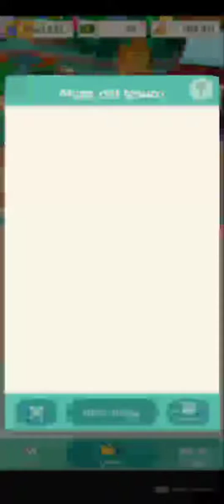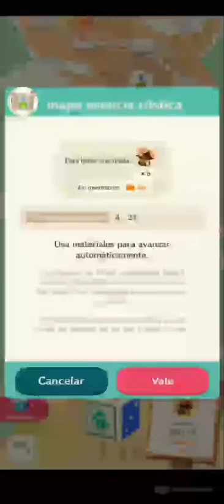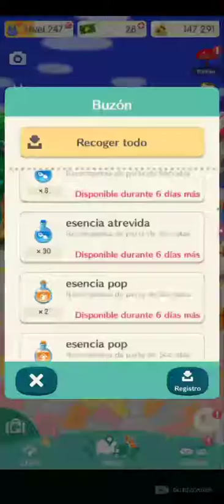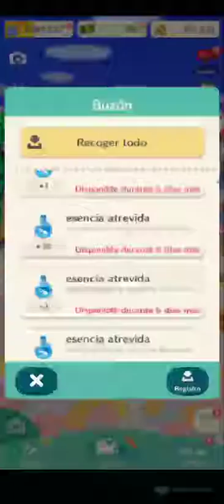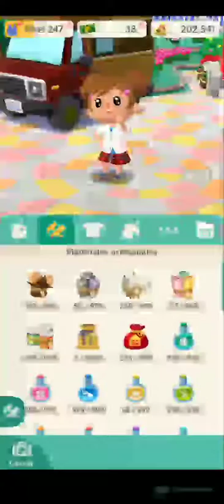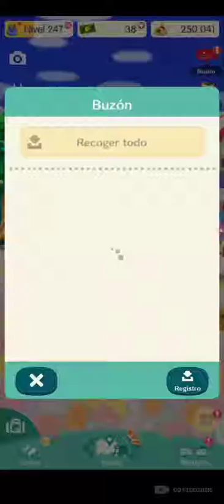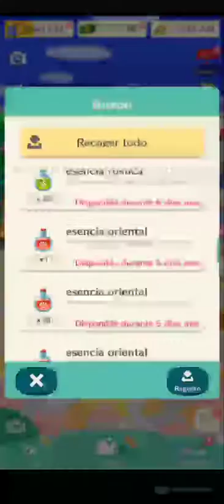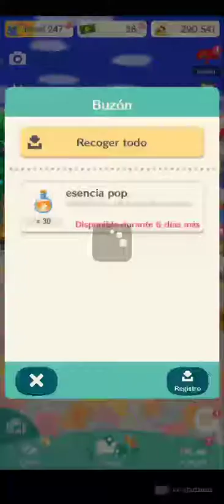ACPC - 📱Truco para tener muchas bayas🎮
Animal Crossing Pocket Camp os enseño mi truco para conseguir muchas bayas en este juego!!
Espero que les sirvan!!!